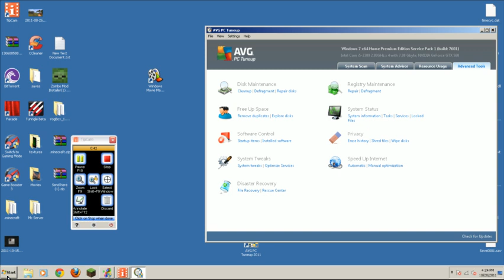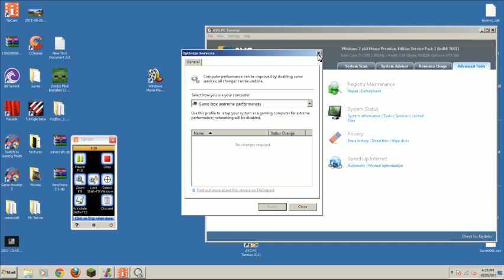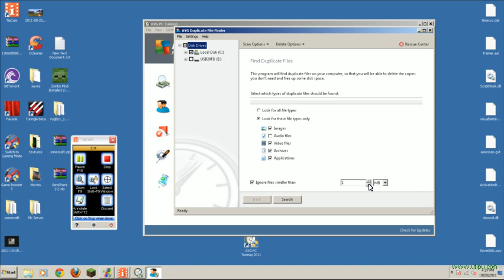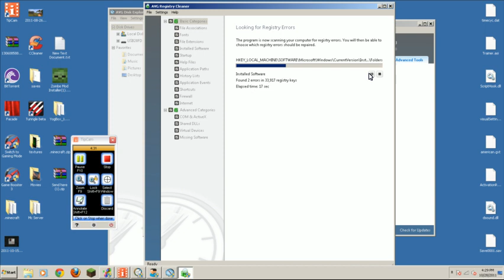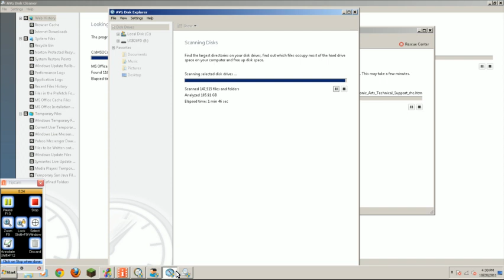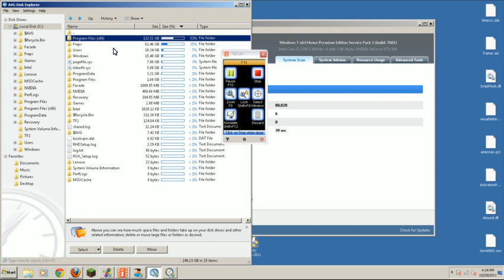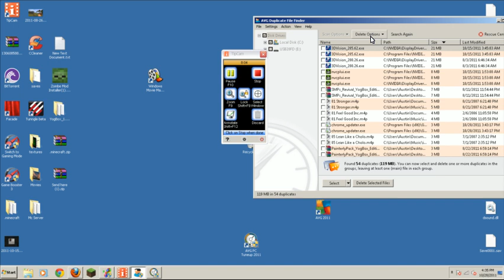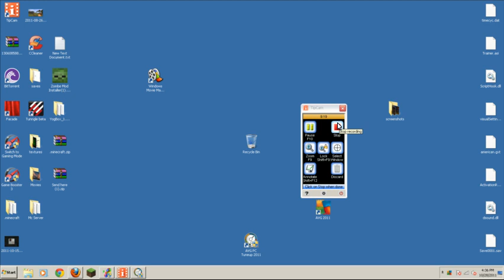How to use AVG PC TuneUp efficiently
this program is totally worth 35$ it speeds up your computer ALOT but if you want a lower end cheap alternative get CCleaner it does less but gets the job done free